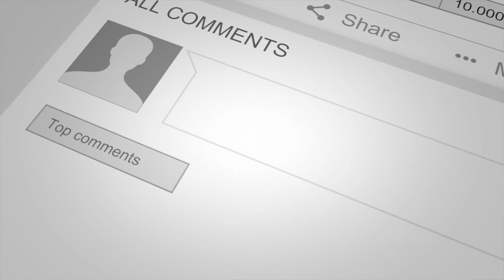Hatás-ellenhatás, libernyák-nacernyák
A "Lebbezzünk felfele!" vlog Newtonra hivatkozva helyteleníti a "libernyák", illetve a "narecnyák" (rosszabb esetben "nácernyák") kifejezések használatát, s javasolja a honfitársaknak a normális viselkedést, egymás tiszteletét, véleményének, meggyőződésének a tiszteletben tartását.